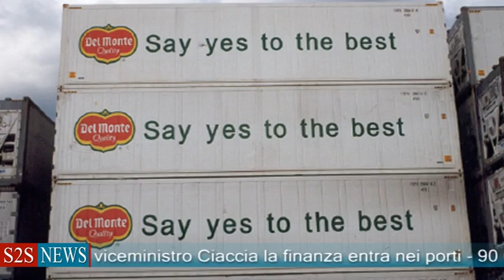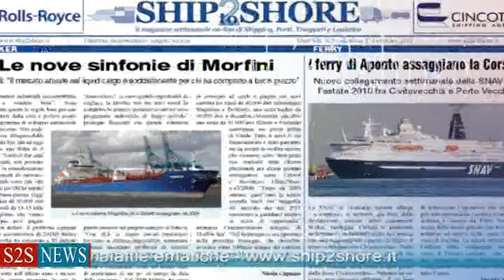SHIP2SHORE NEWS del 5 dicembre 2011